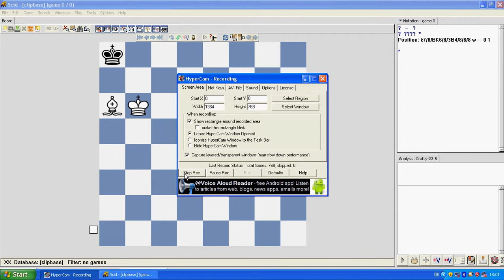Endspiellektion #01 - Mattsetzen mit zwei Läufern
In diesem technischen Endspiel demonstriere ich euch auf mehr oder weniger professionelle Weise das Mattsetzen mit zwei Läufern.